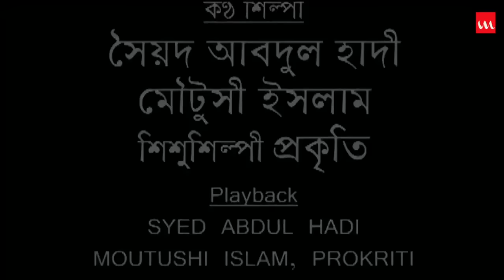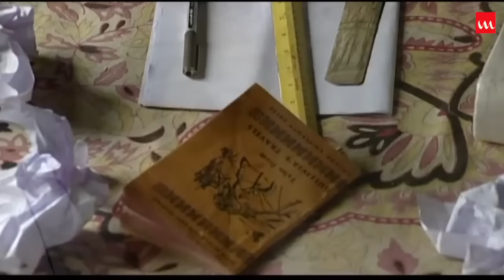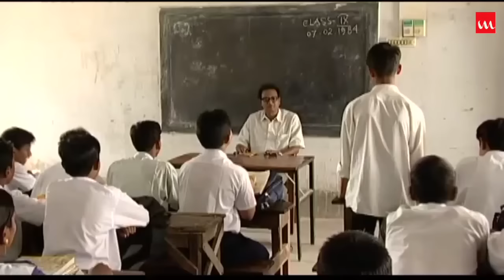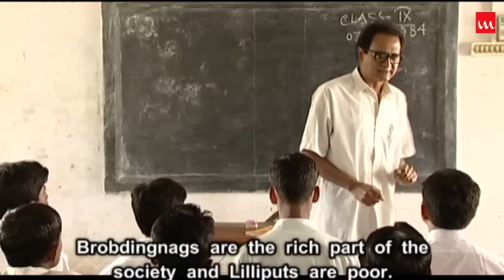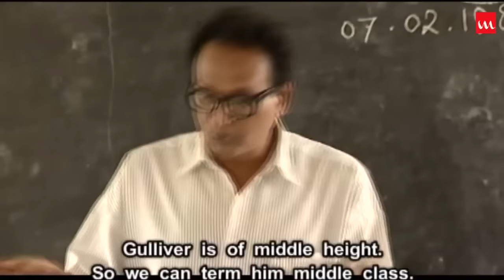Liliputra Boro Hobe | Bangla Movie | Raisul Islam Asad, Afsana Mimi | Rakibul Hasan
Film – Liliputra Boro Hobe
Starring – Raisul Islam Asad, Afsana Mimi, Khairul Alam Sabuj, Chitrolekha Guhu, Abul Aziz, Mohammad Musa,
Script & Director – Rakibul Hasan
Chief Assistant Director – Hedayetul Haque Biplob
Assistant Director – Abdul Ohab Pasha
Genre – Movie
Story Time: 29:51